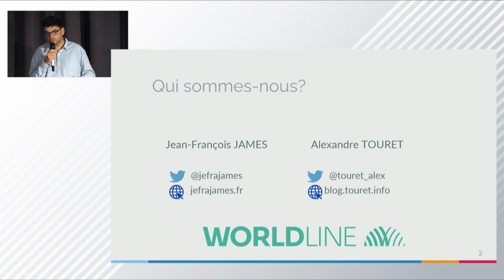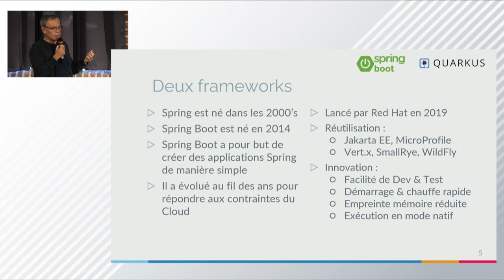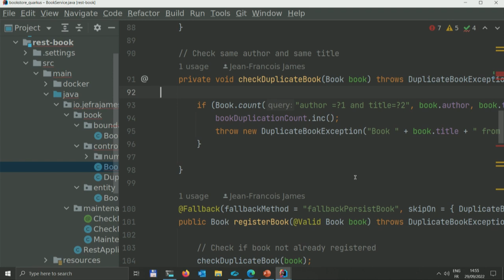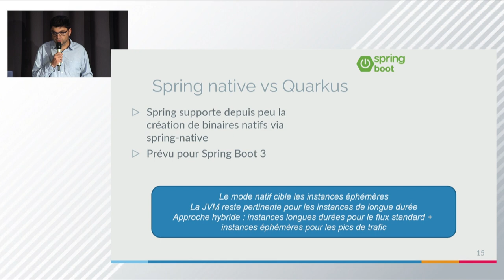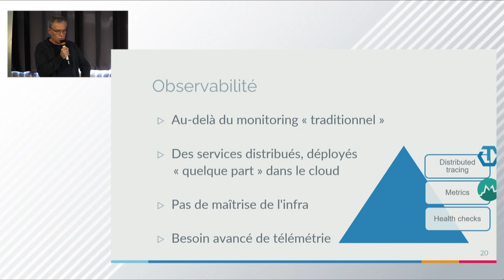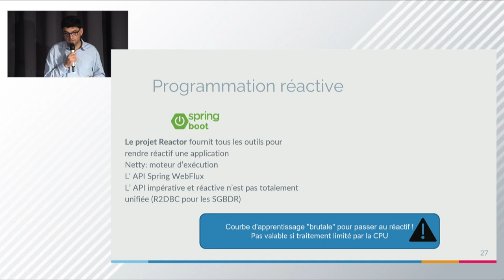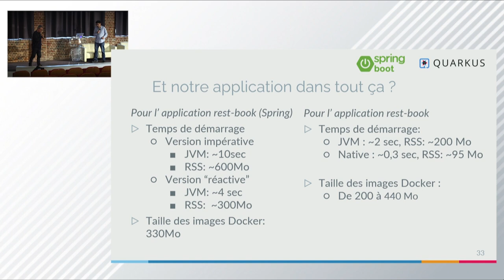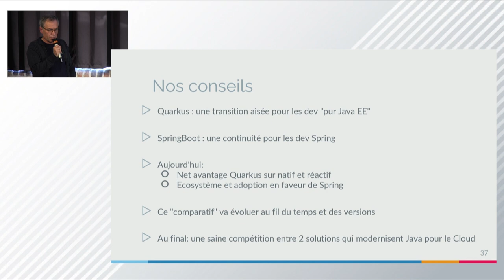Java dans le cloud : Avec Spring ou Quarkus ? | Alexandre Touret & Jean-François James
Né au début des années 2000, le framework Spring a mis en avant la facilité de développement. Plus récemment, il a su s'adapter aux contraintes techniques liées aux applications cloud-natives.

De son coté, Quarkus est plus récent, il est né en 2019 sur la base de MicroProfile avec un objectif clair : tirer le meilleur parti des plateformes Kubernetes en se concentrant sur un démarrage rapide et une faible empreinte mémoire.

Nous avons donc un champion et un outsider ! Maintenant lequel choisir en fonction de vos besoins et votre contexte ? Spring ou Quarkus ?

Au travers d'une démonstration "live" nous présenterons un cas contret basé sur notre expérience. Ce dernier sera implémenté avec chacune des deux stacks.

Enfin, nous vous mettrons à contribution au travers de sondages pour dynamiser ensemble notre réflexion.